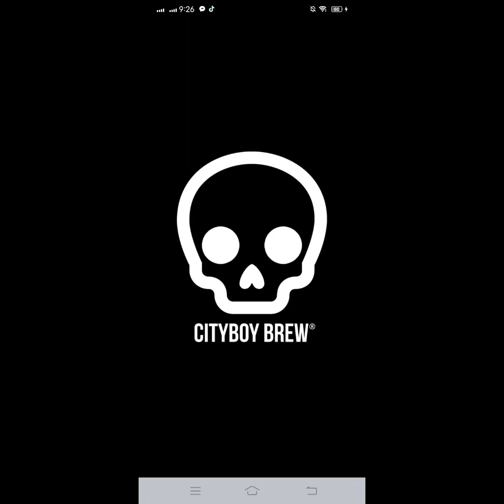PASIG BAND COMMUNITY IN PARTNERSHIP WITH INSALT CREATION PRESENTS THE LUMINESCENCE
LUMINESCENCE LIVE AT CÍTYBOYBREW MARIKINA APRIL 26,2024